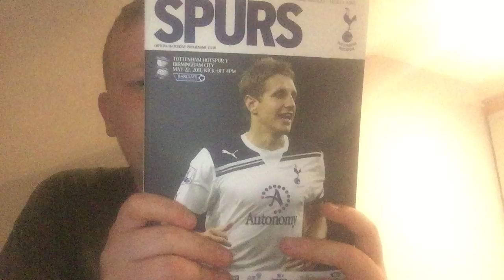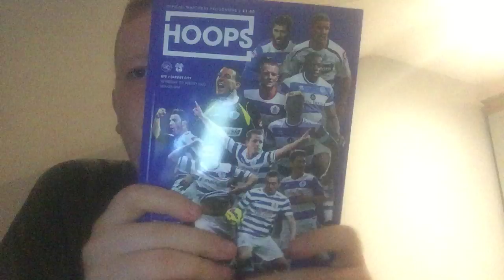a mail day 229